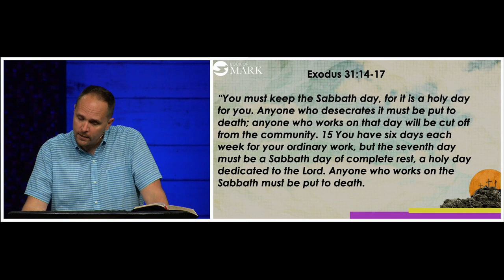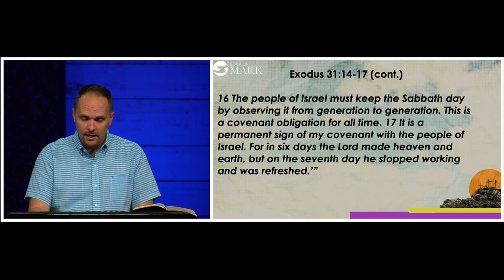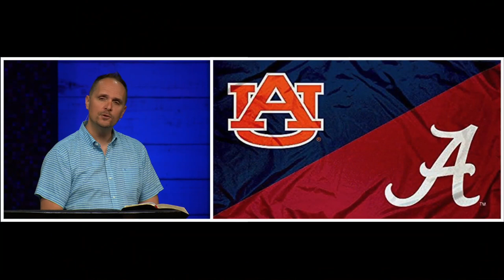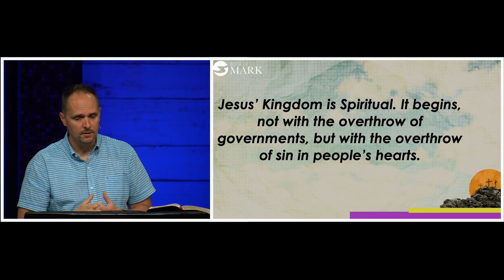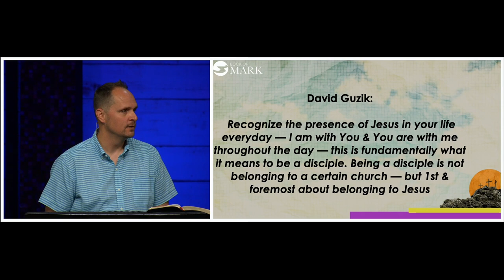Pastor Neil Spencer | Mark 3:1-19